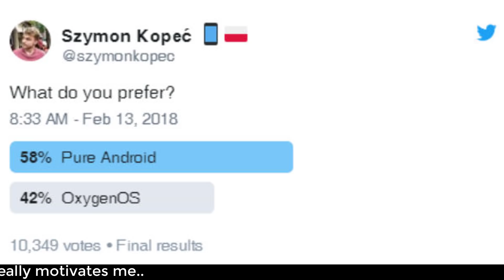Tech news Telugu #85: Facebook Speakers, Jio Cash Back, Huawei